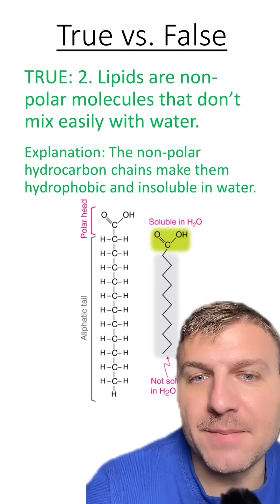True vs. False: Lipids